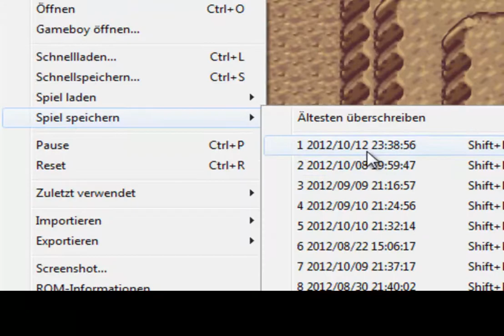Pokémon Rubin [DE] Das Increen-Training